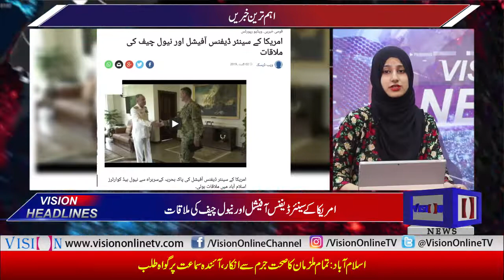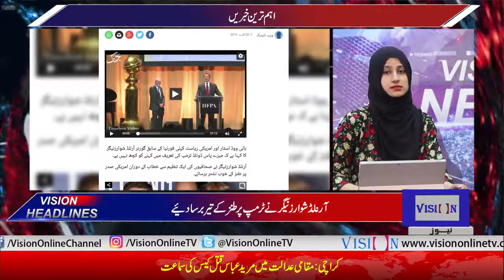Vision News Headlines 06 PM | Vision Tv | 02 August 2019